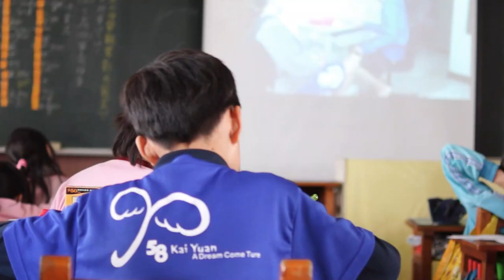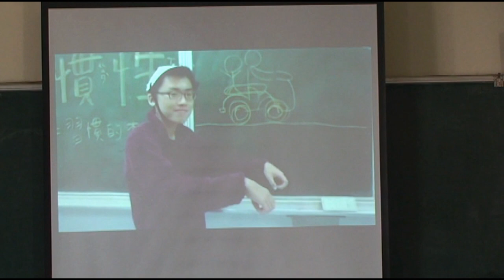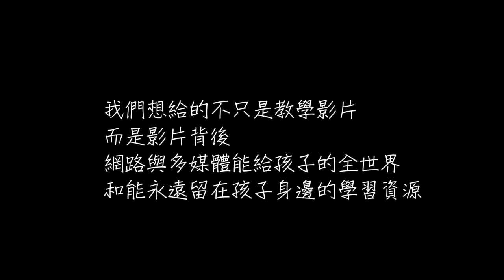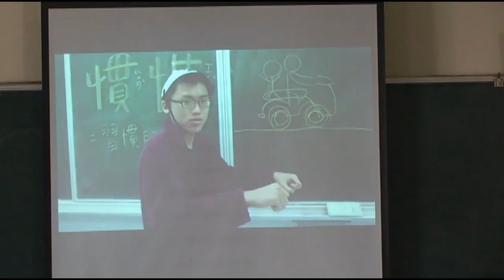國立成功大學-103年服務學習課輔志工 活動紀錄